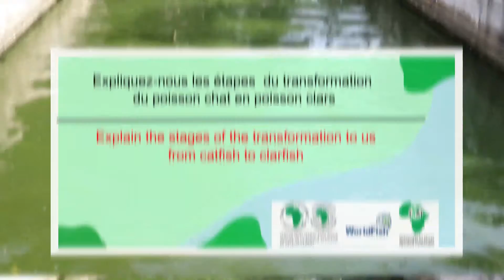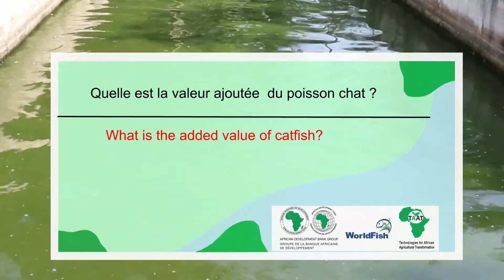CHABI Serge Boosting fish production through value additio FIFA 21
Boosting fish production through value addition est un film pour promouvoir la transformation et la consommation du poisson chat au Bénin